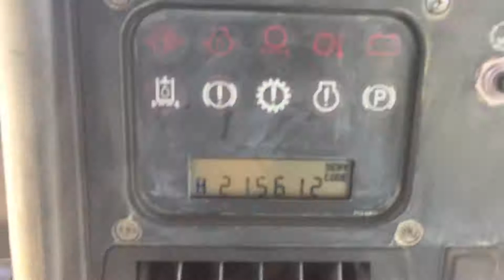BULLDOZER D6N AÑO 2003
No. Folio: 10601
Marca: CATERPILLAR
Modelo: D6N LGP
Año: 2003
No. Serie: ALYXXXX, CON MOTOR CAT. 3126B, DE 145 HP. CAP DE 4.13 C.Y. CON CADENAS Y ROLES NUEVOS, PESA 39,918 LBS.,